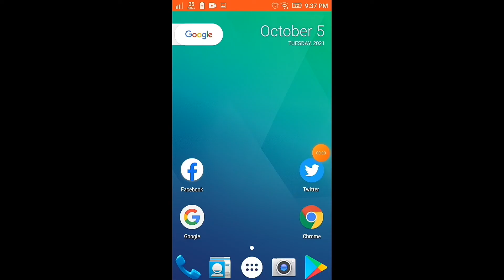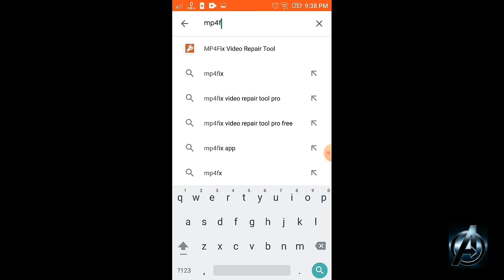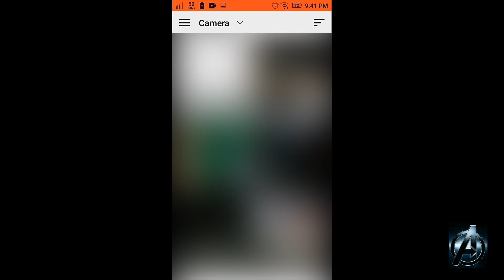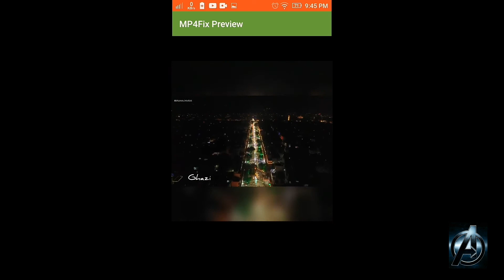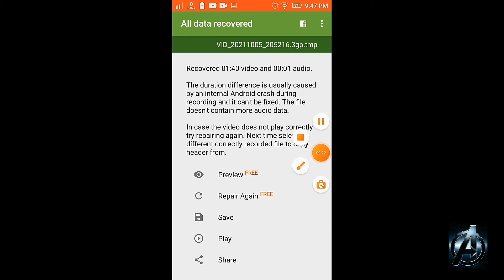How To Video Error || Video Fix Kaise Karen || ( Mp4.Fix Video Repair Tool ) Review in Hindi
Level up your YouTube gaming channel with our expert tips in this ultimate guide for 2025! Learn the *fastest way to grow a gaming channel* with proven strategies to boost views, subscribers, and engagement. Facing video issues? We’ve got you covered! Discover *how to repair corrupted video files* and *how to fix corrupted video files mp4 free* using tools like *mp4fix video repair tool* or *mp4fix video repair tool apk*. Learn *how to repair broken video mp4*, *how to repair video files*, and even *how to repair corrupted video files in Android* with tips on *how to repair mp4 video* and *how to fix corrupted video files with 4DDiG file repair*. Don’t let a *corrupted video* slow you down—master *video fix kaise karen* and *how to repair a corrupt video* to keep your content flawless. Whether you're troubleshooting or growing, this video is your go-to for success.